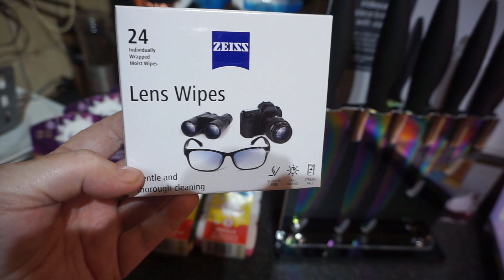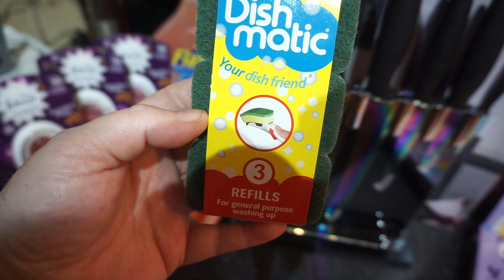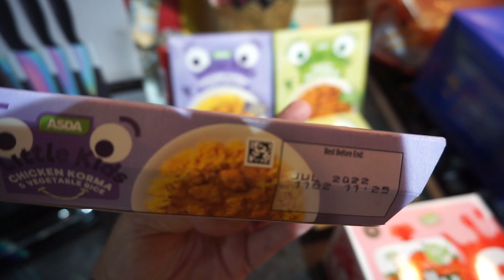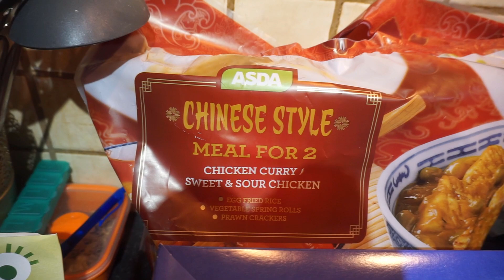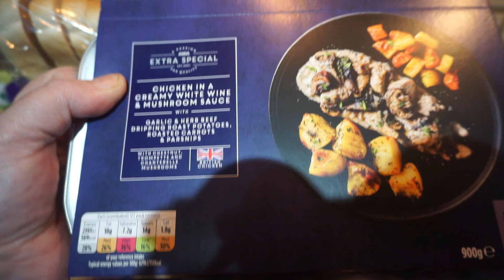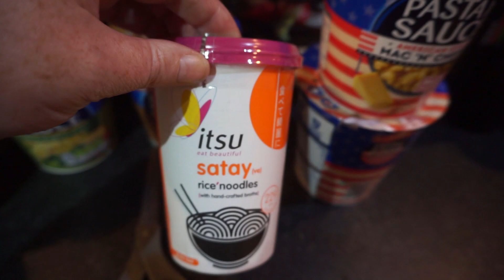Weekly Food/Grocery Haul Ireland for my Family of 4 adults.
This is our weekly food haul for my family of 4 from ASDA . We do our grocery haul at different supermarkets each week depending on what we need. My family of 4 is made up of 2 teenagers aged 17 & 18 myself and the eldest daughter aged 21.

Our budget is around the €130 per week including all household supplies and personal products.